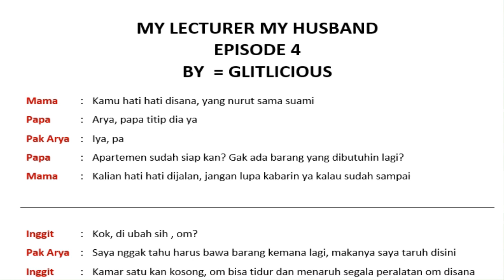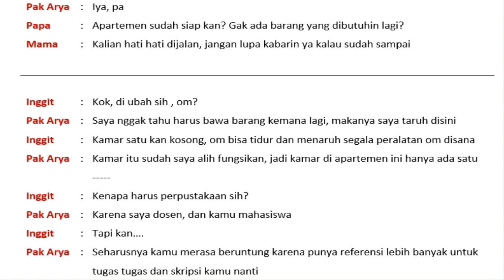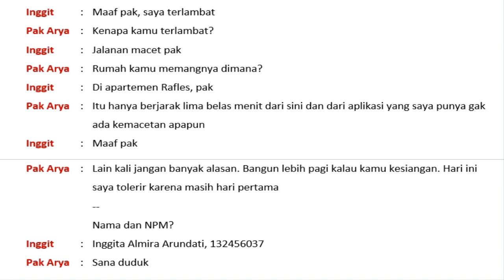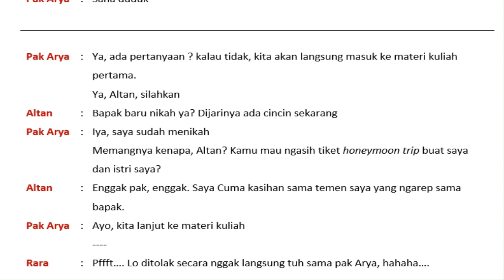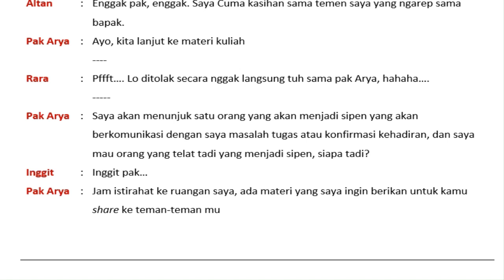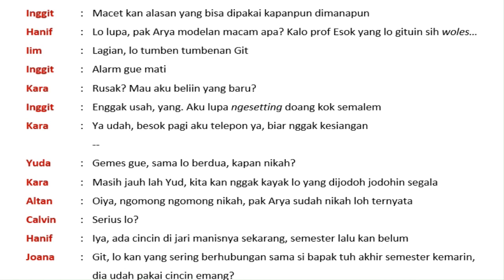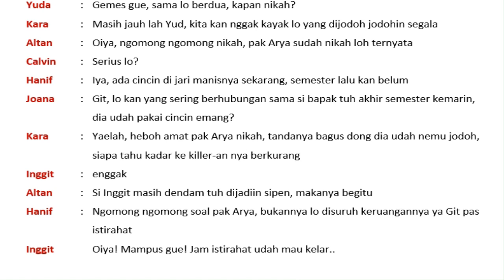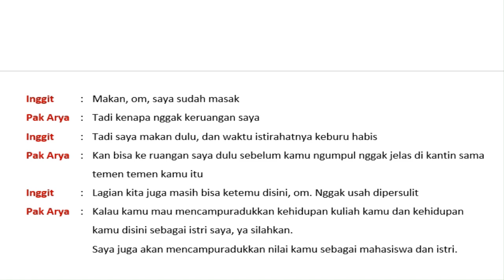My Lecturer My Husband - Episode 4 - Versi Novel